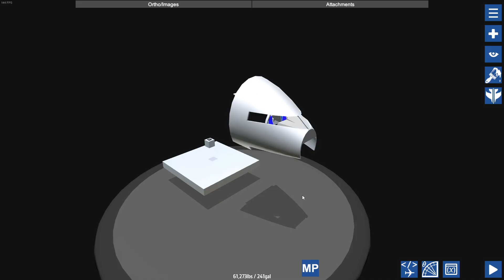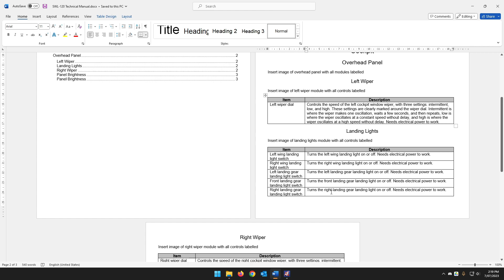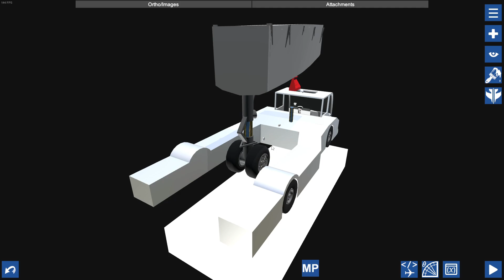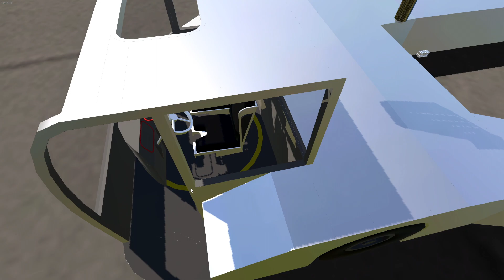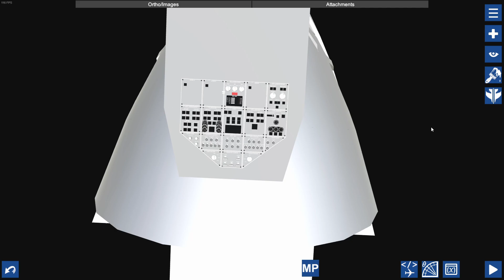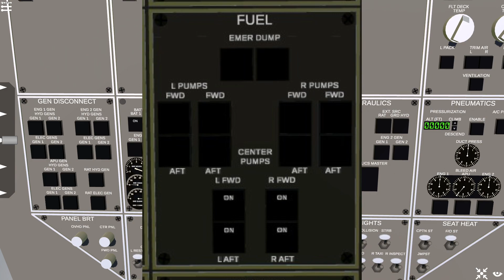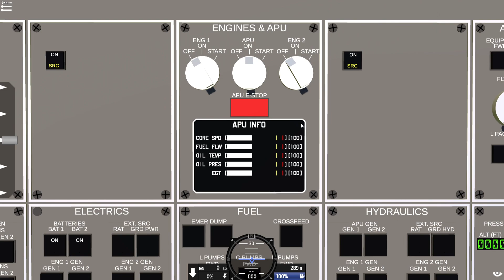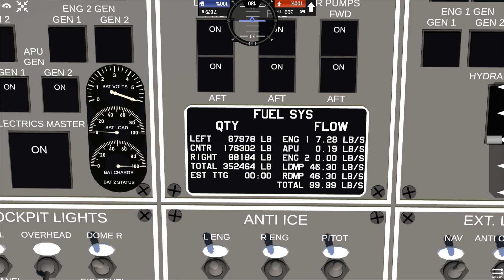The Overhead Panel - SWL-120 Progress Update 7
In this video I explain some of the updates to the SWL-120 over the last four months.

Timestamps:
0:00 - Intro
0:30 - Overview
2:11 - Technical Manual
3:16 - Airport Vehicles
8:19 - Overhead Panel
14:16 - Outro